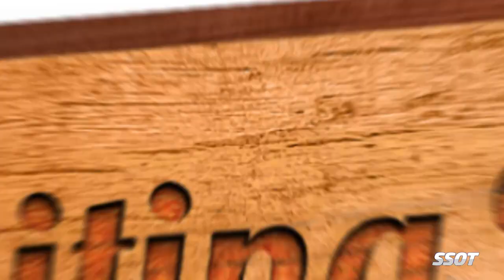Dante Reno Seeks Championship at Cheshire Academy Before Heading to South Carolina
Dante Reno is leading a new team, Cheshire Academy in Connecticut, in his senior season. The two-time state champion is the son of Yale head coach Tony Reno, and he is committed to South Carolina.